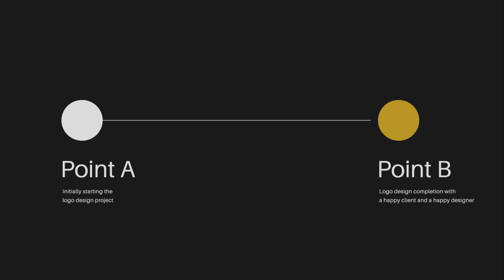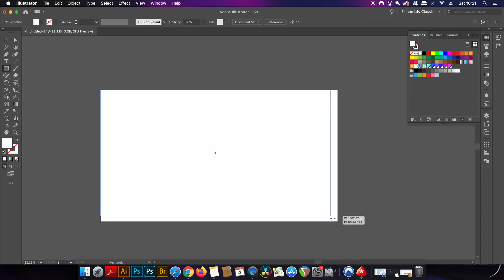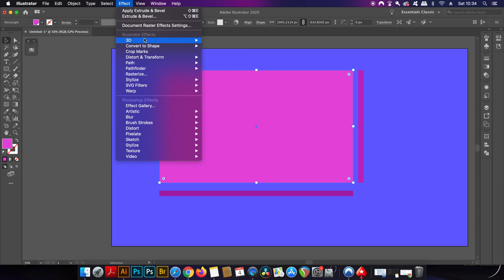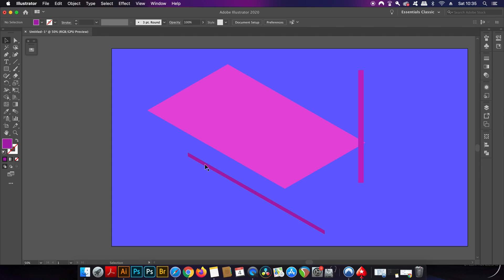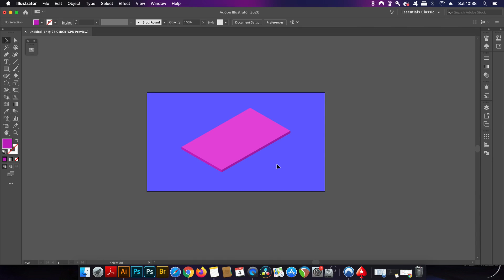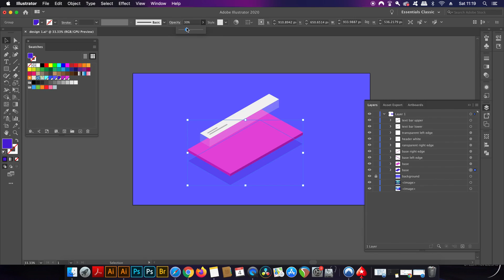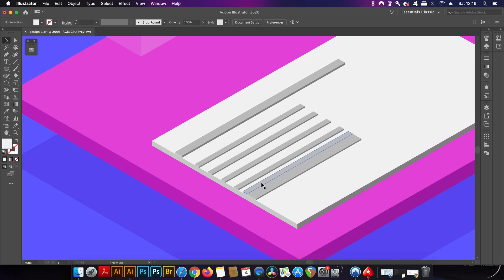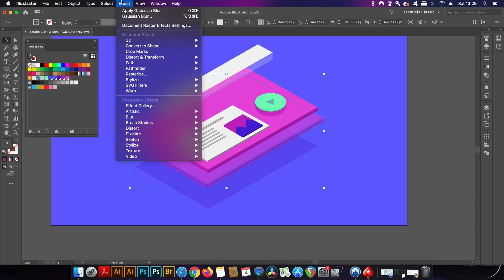EASIEST Isometric Technique In Illustrator? [NO GRID]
How easy is to create isometric designs in Illustrator, WITHOUT a grid!? In todays tutorial let’s div into isometric design and use Adobe Illustrator to make something without use of a grid.

I have made several isometric design tutorials over the years, but todays video is a first because we don’t use a grid for it. I am going to show you some techniques and tips for isometric design, that isn’t only fun to do, but which can be very rewarding resulting in a neat isometric design outcome. Adobe Illustrator does have a set of powerful function that allow us designers to make isomeric designs easily every single time. So do follow along and learn a few techniques for simple and eat isometric design.

If you all would like to see more isometric design tutorials on this channel, or other Adobe Illustrator content, do let me know what you want to see on this channel, and I will taken board every comment and suggestion. My aim is to make content useful and needed by you all here at Satori Graphics.

MUSIC